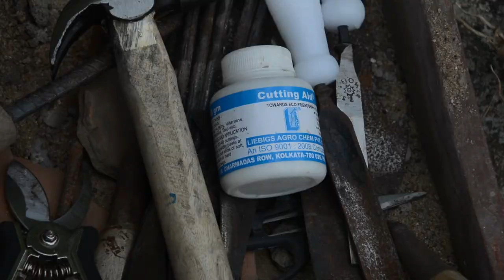Bonsai 101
bonsai 101, bonsai cutting , soil , bonsai care